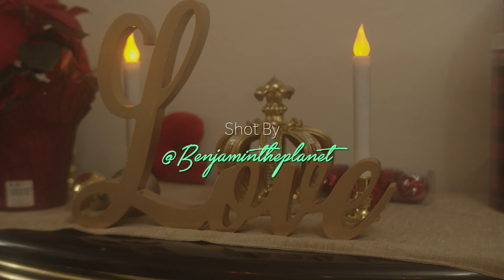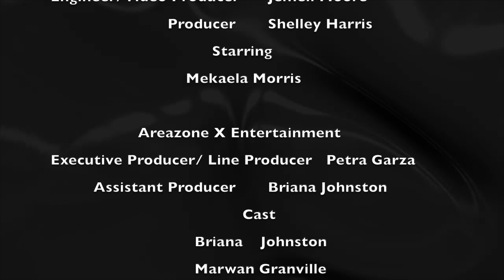Shaun Royal - Time of year (Toy)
Shaun Royal - Time of year Christmas song for the holidays.

Happy Holidays!

 Video Credits:

Krishaun Quarles Artist
Music Producer Brian "The Brain" Oliver
Engineer/ Video Producer/Played Shaun’s Brother Jemell Moore
Benjamin Ingram Director
Shelley Harris Producer/Playing Shaun's Mom
Mekaela Morris Shaun’ Girlfriend
Petra Garza Executive Producer/ Line Producer
Briana Johnston Assistant Producer Acting role as Shaun’s Sister
Marwan Granville Brother
Malachi Garza Brother
AAliyah Weaks little sister
A hosts of other actors/ actresses which includes
Aaron Smith
Alex Reynolds
Davion Jones
Brandon Rashad
Micheal
Anthony Patton
Donyea Watson
Alison Nichols